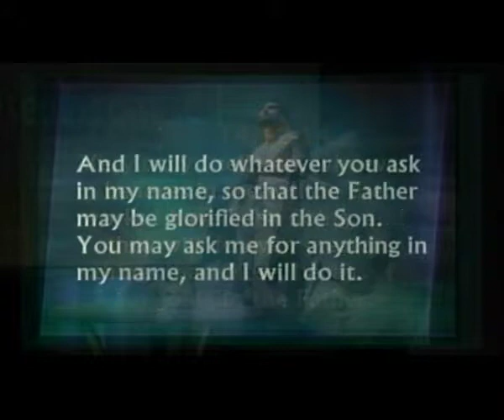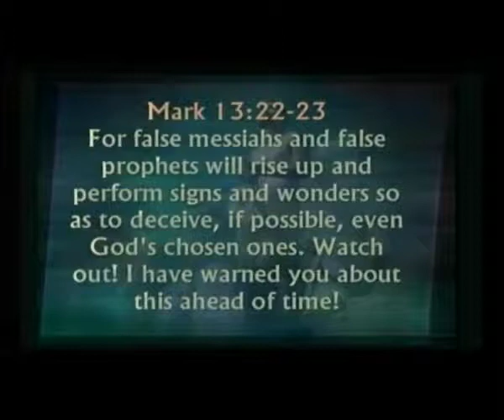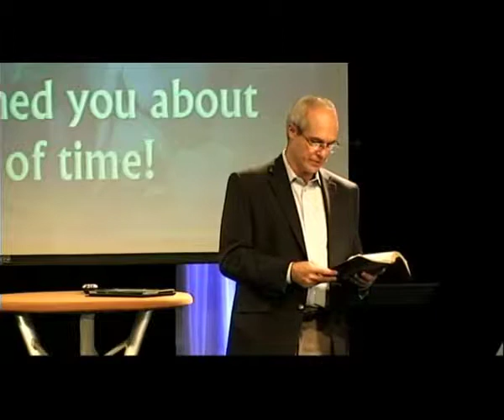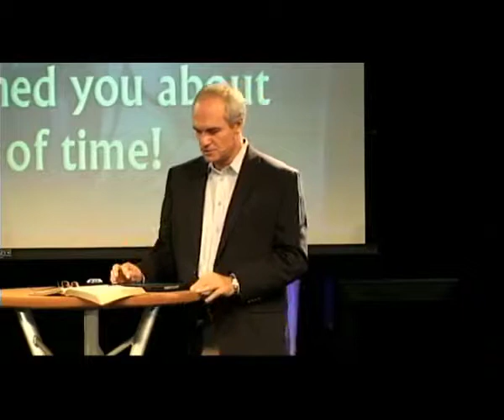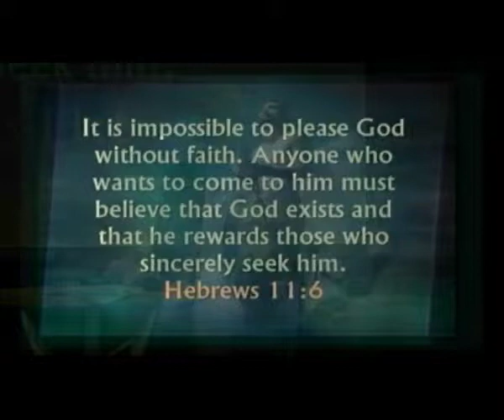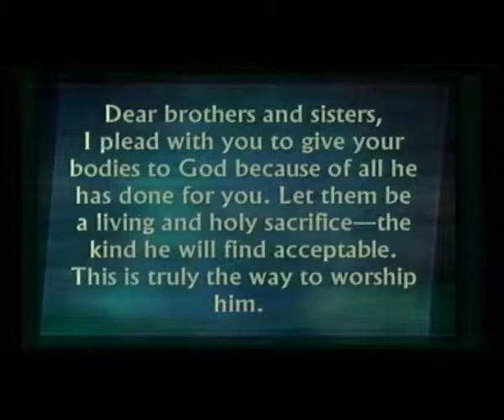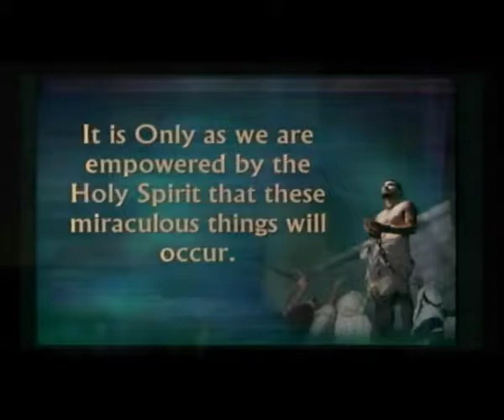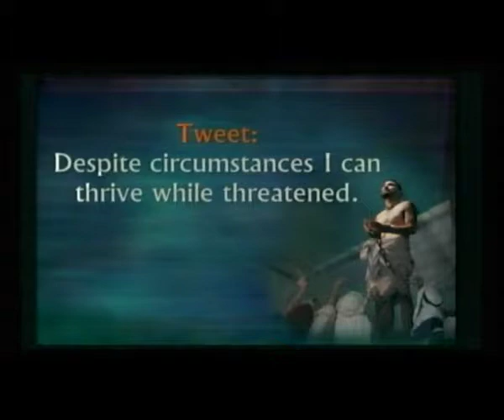August 17 2014 Thrive While Threatened Scary Church Series Dr Stephen Hurkens